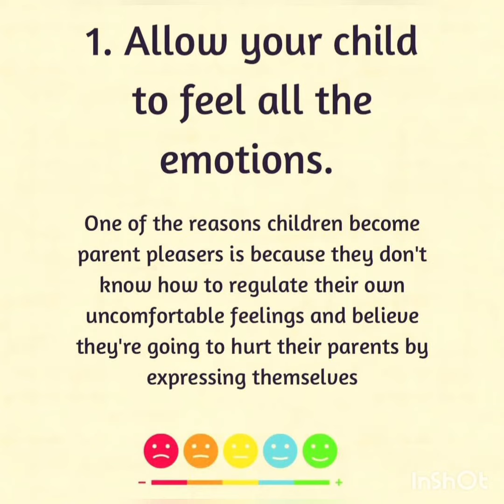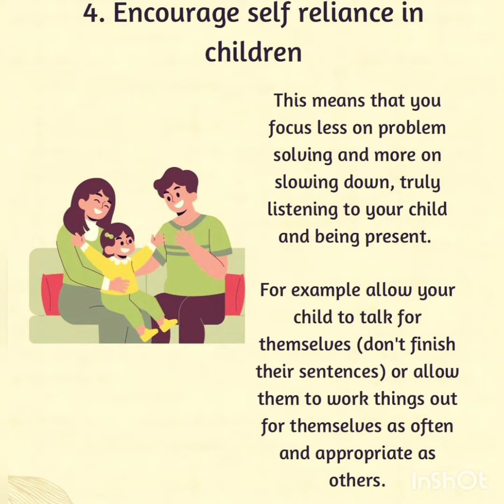Stop Creating a Parent Pleaser Child.